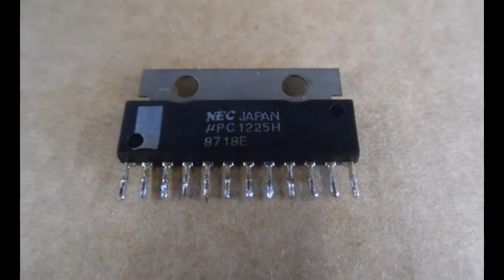Denon PMA 250 Amplifier Repair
Fault
Right channel output transistors running hot at idle current with no input signal or speakers connected.

This particular Amplifier had been serviced before.

The Amplifier was tested with the Dim Bulb tester in circuit, the bulb was seen to glow dimly and at times become brighter for a few seconds.

Heat could be felt from the heat sink T208 2SC53853 / TR210 2SA1489 output transistors were also running hot.

The bias voltage on the base of the transistors was checked and found to be low and drifting.

IC202  UPC 1225H Driver IC was replaced fixing the issue.

Bias resistors R219 / R220 were fixed at 39 ohms.

Amplifier fully tested working correctly.